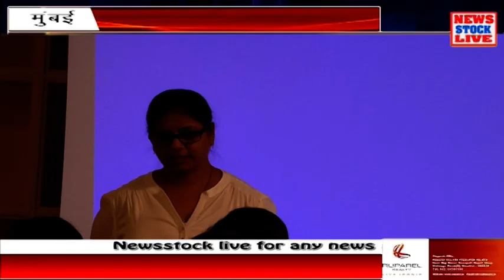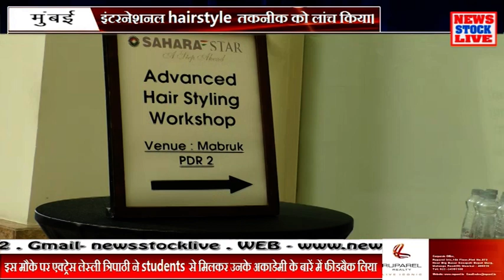ड्रीम्स ऑफ़ जेनिफर एक इवेंट मैनेजमेंट कंपनी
NEWSSTOCK Live
ड्रीम्स ऑफ़ जेनिफर एक इवेंट मैनेजमेंट कंपनी है जिसकी ओनर है धारवी खत्रिया
जिन्होंने  मुंबई के ५ स्टार होटल सहारा स्टार में बड़े ही शानदार तरीके से मुंबई में पहली बार  इंटरनेशनल hairstyle तकनीक को लांच किया।
वहीँ इस इवेंट में उनके साथ नज़र आये लाविवो हेयर अकाडेमी, आपको बतादे लाविवो हेयर अकाडेमी इंडिया की सबसे पहली अकाडेमी है जिसने russian और इंटरनेशनल technique को लांच किया है।
 इस खास मौके पर एक्ट्रेस लेस्ली त्रिपाठी ने students से मिलकर उनके अकाडेमी के बारें में फीडबैक लिया।
इतना ही नहीं आयेशा एंड रबियास स्कूल ऑफ़ ब्यूटी एंड आर्ट्स की फाउंडर शमीम यूनुस धामसकर जी भी इस workshop का हिस्सा रही और उन्होंने इस ट्रेनिंग की काफी सरहाना भी की। वहीँ शमीम धामसकर के साथ उनकी बेटियां  सामिया धामसकर और निधि तिवारी भी नज़र आई निधि तिवारी शमीम धामसकर की गोद ली हुई बेटी है।